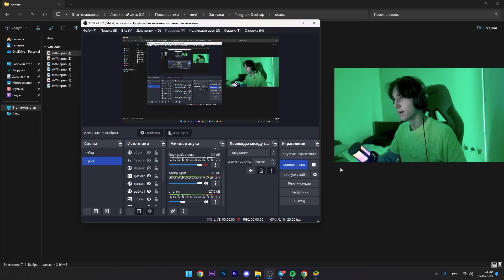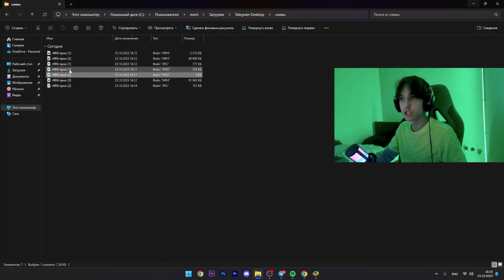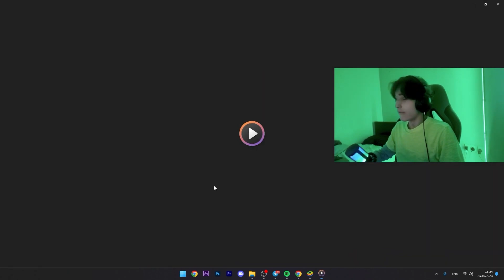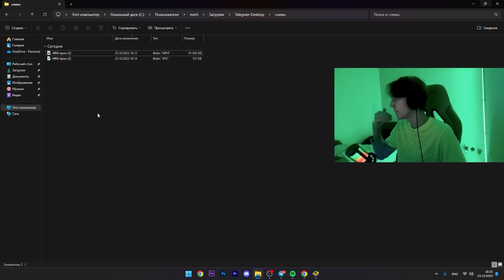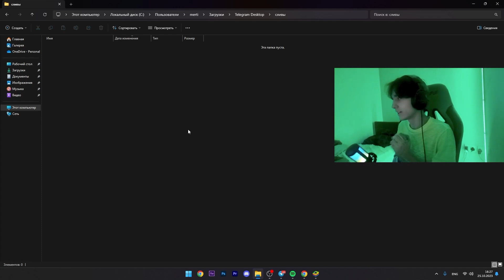СЛИВ ОБНОВЫ В БЛОКПОСТ МОБАЙЛ / BLOCKPOST MOBILE